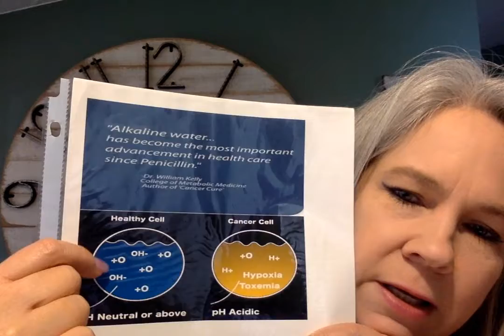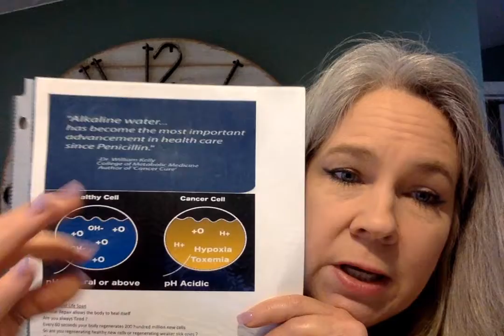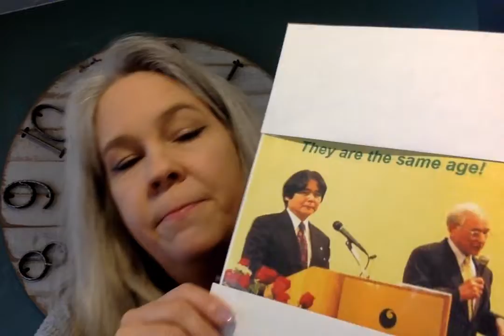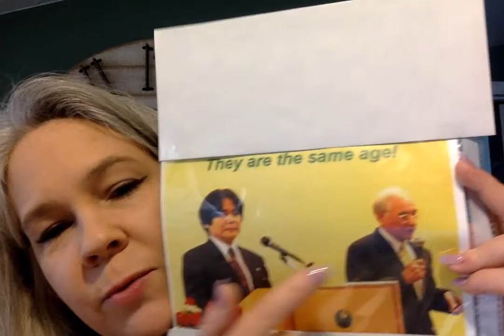Your Cellular Life Span 2/11/22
Are you regenerating healthy cells or weaker sick cells ? Did you know you can be in charge of your own cellular health and regeneration process based on the decisions that you make each day! Its easier than you think!  Listen and Find out how!